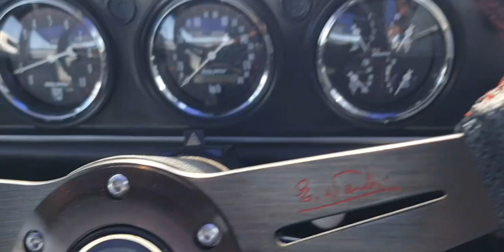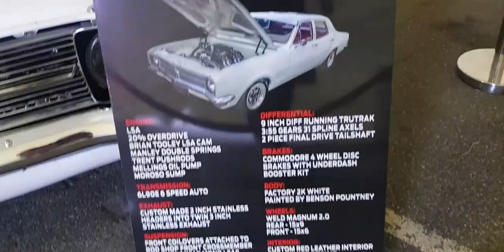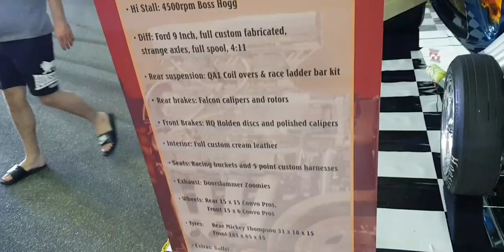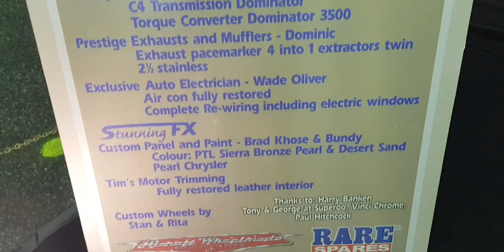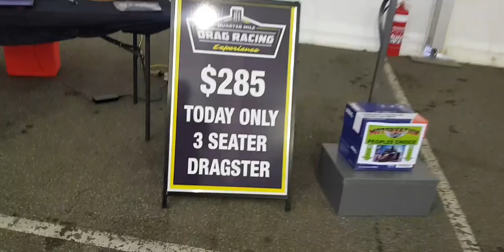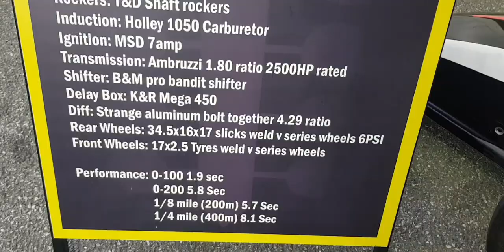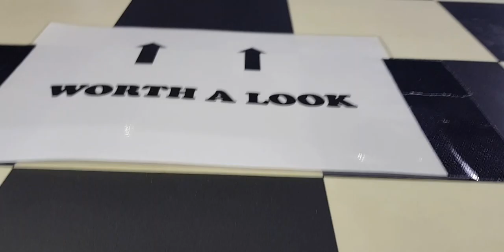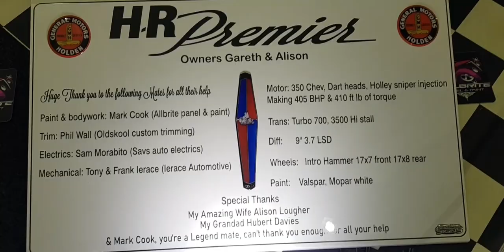Motorvation 34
My day out at MV